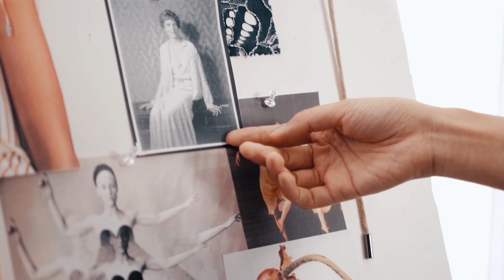Behind the Brand: Jill Lao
Designer Jill Lao marries pretty with practical, with a no-fuss, no-nonsense approach to fashion made for the modern woman.